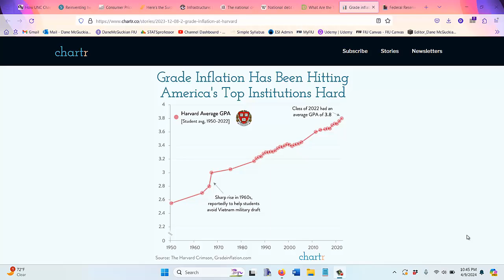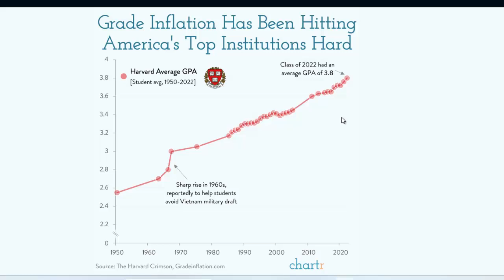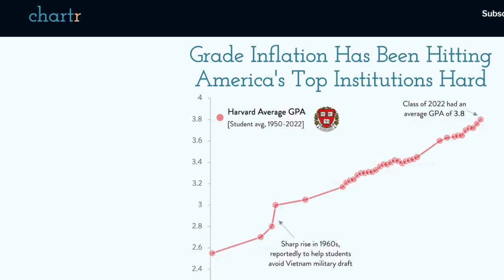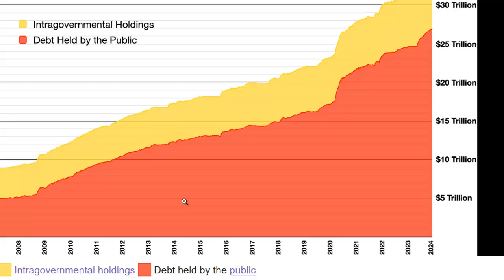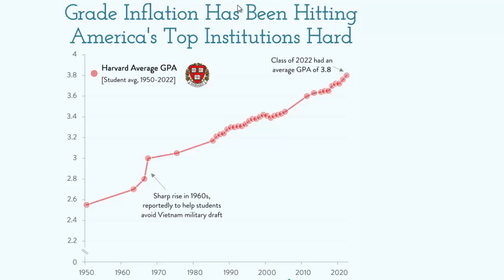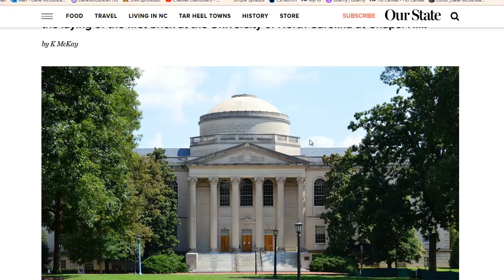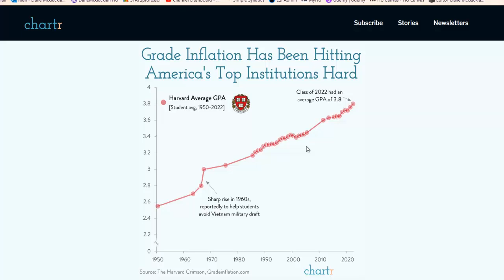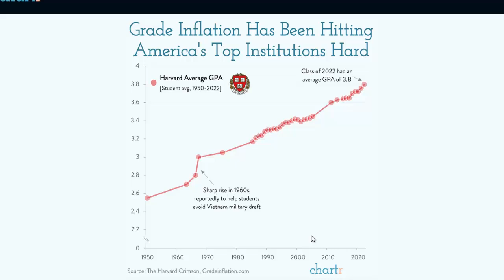A useful way to think about money and government debt (for a country that controls its currency).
This is a long (possibly boring) video that may provide you with a new way to view government spending and government debt in a country like the USA. A student asked me to create this after I discussed a metaphor for government spending in class. The metaphor came to me after I realized that I had given a class too many extra credit points on an exam. I hope the video will provide you with a different way to think about government spending and which spending is worthwhile.